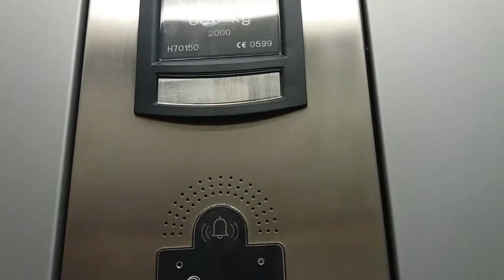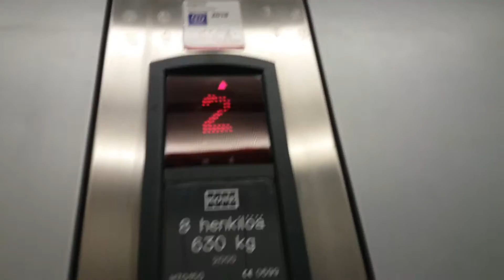Very nice 2000 KONE MonoSpace MRL Traction Elevator/Lift@Kievarinkatu 1B, Lappeenranta, Finland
Nice elevator :). Sorry my bad English